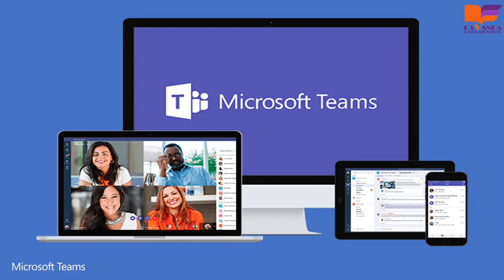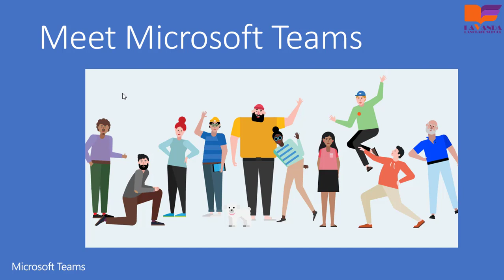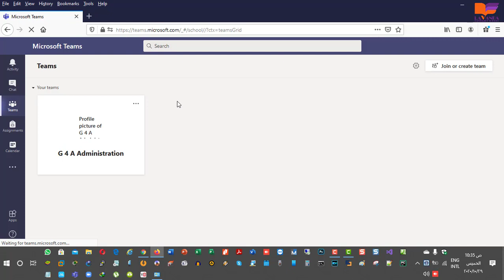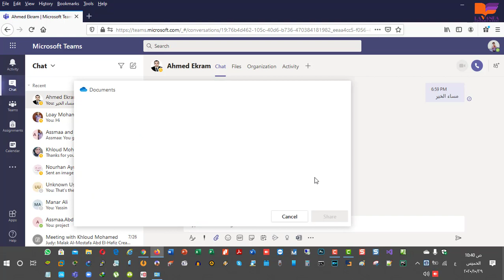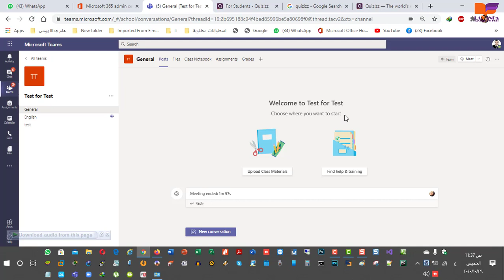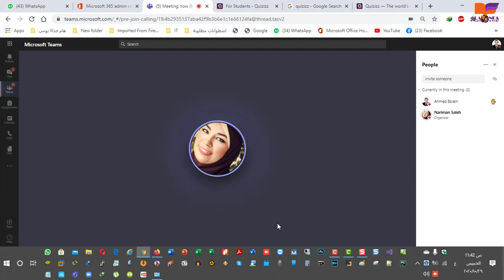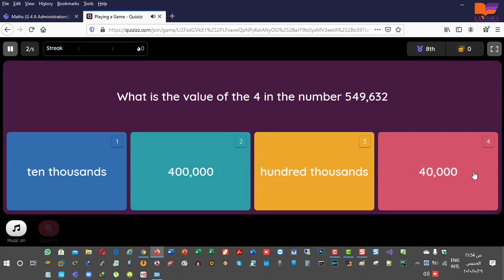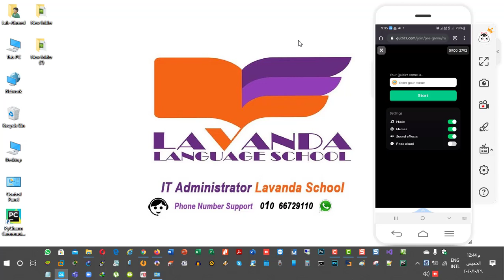Lesson1 microsoft teams and Quizizz